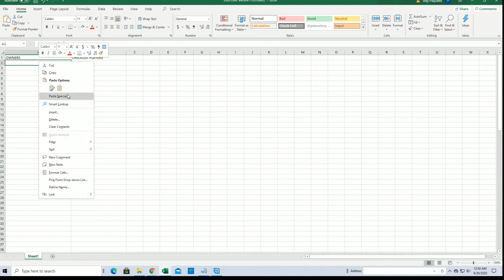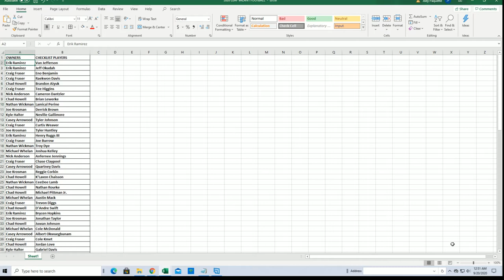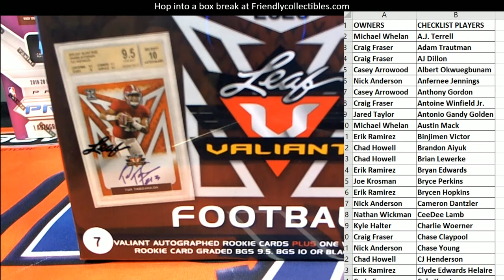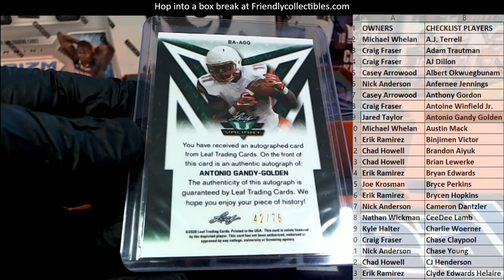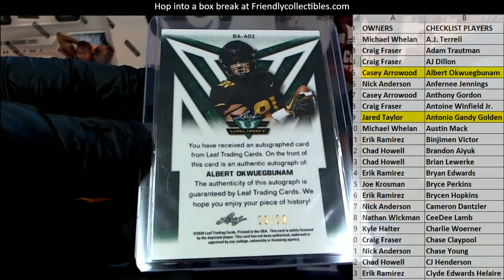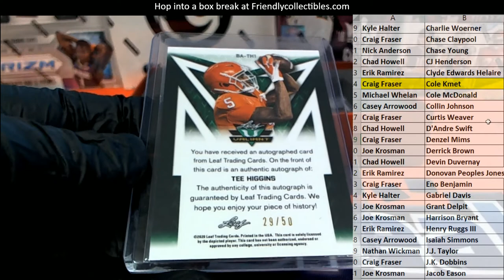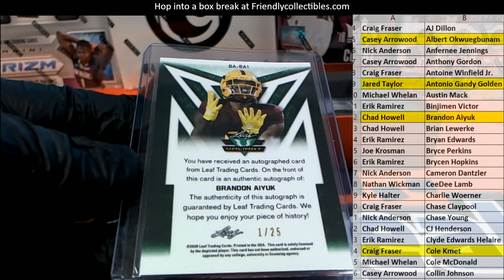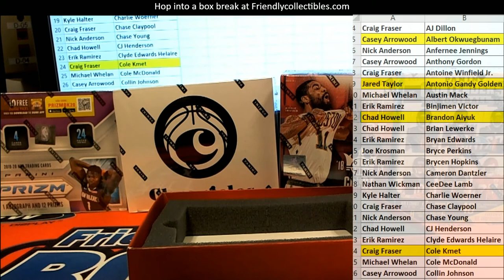2020 Leaf Valiant Football Jumbo ID 20VALJUMB109